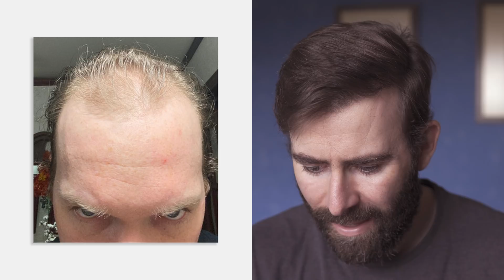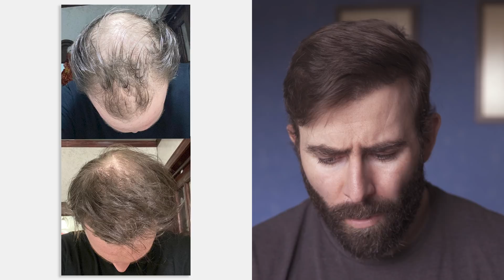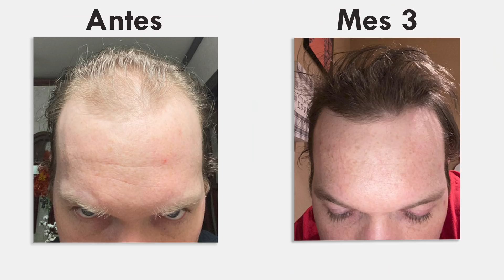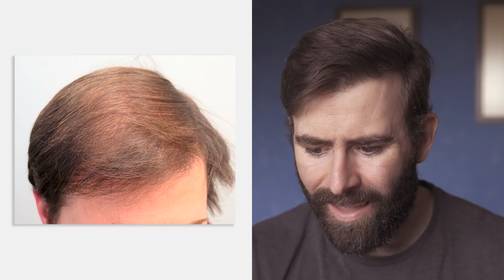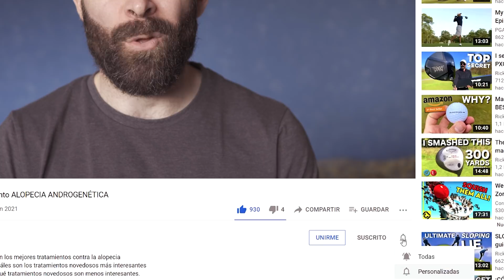Su Pelo Vuelve De La Tumba En 13 Meses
En este vídeo vamos a ver 2 casos de alopecias muy avanzadas de grado 6 y 5A y un caso de un paciente con el pelo fino.

𝗖𝗼𝗻𝘁𝗲𝗻𝗶𝗱𝗼
0:00​​​​​​​ - Intro
0:58 - Caso 1: Norwood 6 - Finasteride y Minoxidil
5:20 - Caso 2: Norwood 5A - Finasteride
7:09 - Caso 3: Pelo Fino - Finasteride y Minoxidil